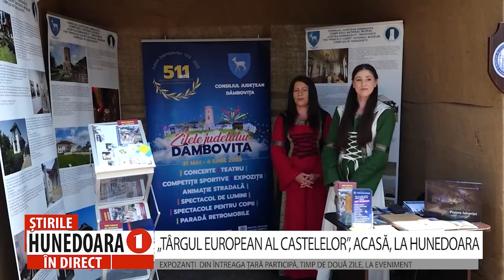„TÂRGUL EUROPEAN AL CASTELELOR”, ACASĂ, LA HUNEDOARA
EXPOZANȚI  DIN ÎNTREAGA ȚARĂ PARTICIPĂ, TIMP DE DOUĂ ZILE, LA EVENIMENT
 Cavaleri și domnițe au poposit, în această dimineață, la Castelul Corvinilor din Hunedoara, acolo unde, timp de două zile, are loc unul dintre cele mai importante evenimente menite să promoveze frumusețile țării, inclusiv obiective turistice, culturale ori istorice. Este vorba despre cea de-a VIII-a ediție a „Târgului European al Castelelor”, organizat de Primăria Municipiului Hunedoara. Cei care doresc să afle mai multe informații despre frumoasele zone din țara noastră, pot afla toate noutățile astăzi și mâine, în curtea exterioară a Castelului Corvinilor și pot participa și la atelierele interactive.